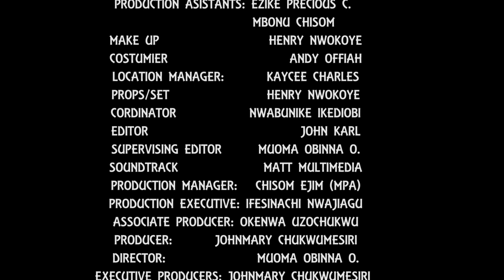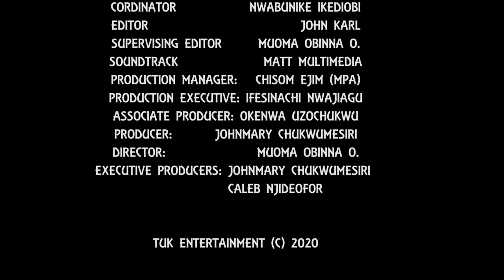The Main Market Man Episode 1 | Tales of a main market man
Story of a main market man OGBUEFI

How a young businessman started his journey of making money in the commercial city of Onitsha. He lived with his brothers and friends who have been trying all means to extort money from him but his wisdom of handling thing made him to outsmart them all .

Nollywood Africa magic nollywoodsex sexmovie igotuk sexfilm sexnollywoodmovie 2021movie latest sex movie 18+movie